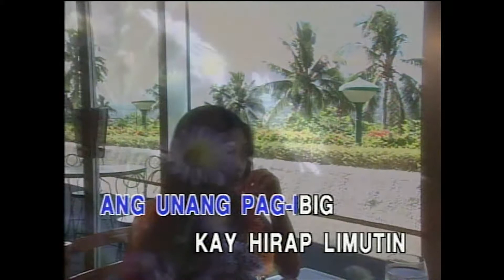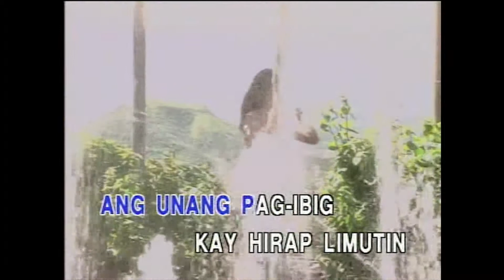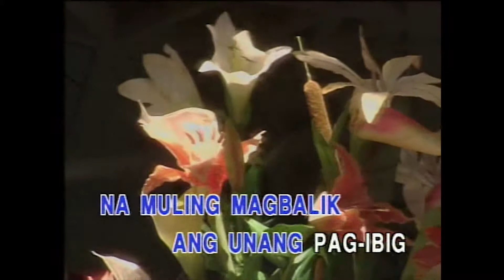Unang Pag-ibig - Yolly Samson (Karaoke Cover)